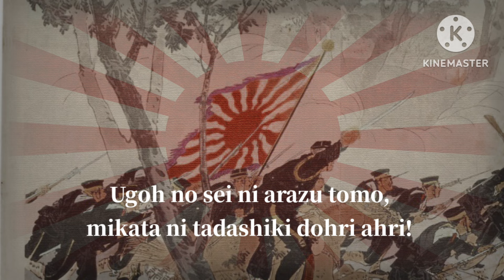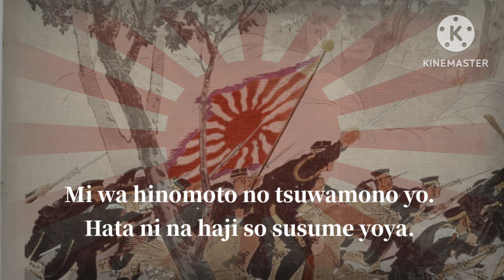Teki Wa Ikuman Edmundo Ros version | With Edited Vocals